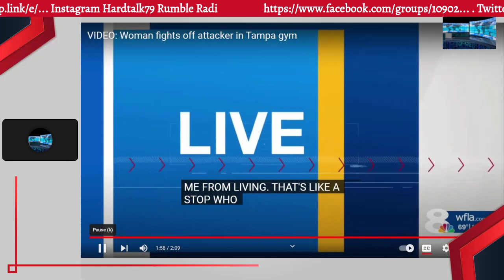Female fights off attacker in Tampa Gym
. Twitter.com Hardtalkradio Live in 4k
Feel free to donate if you feel to do so and like the content.